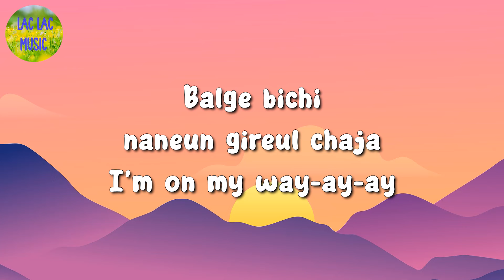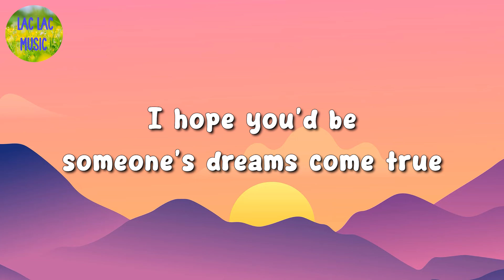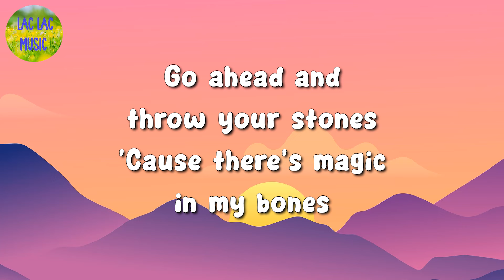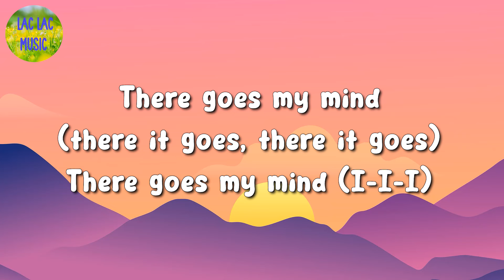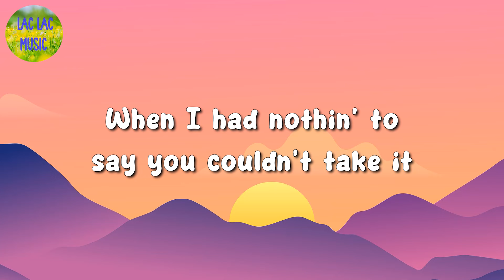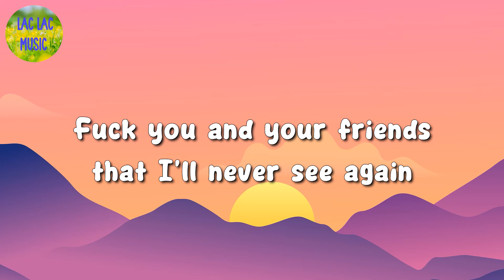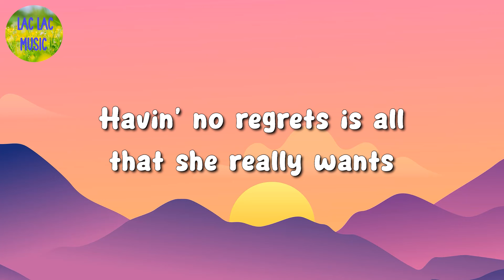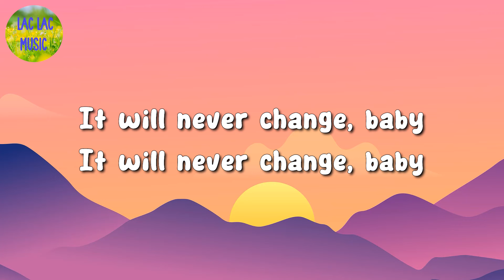🎵 IVE - I AM || Imagine Dragons, GAYLE, One Direction (Mix Lyrics)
Boineun geudaeroya

Boineun geudaeroya

Gireul ileodo
Fly up